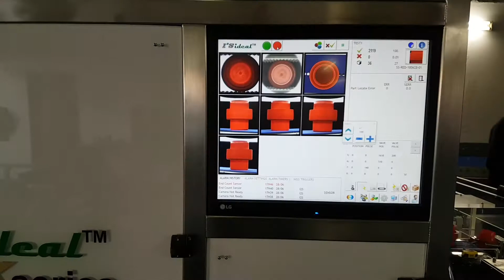100% Quality Control Vision Inspection- Large Plastic Cap & Closure Cylindrical Part w/ Separation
100% inspection of a large cylindrical cap and closure like plastic part with vacuum conveyor, side transfer and separation handling system.